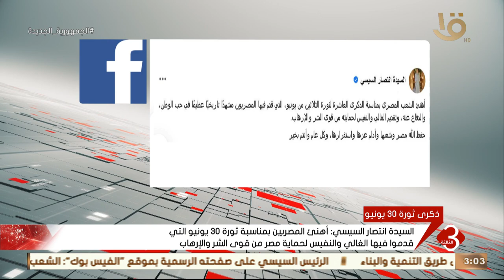السيدة انتصار السيسي: أهنئ المصريين بمناسبة ثورة 30 يونيو التي قدموا فيها الغالي والنفيس لحماية مصر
موجز الثالثة | السيدة انتصار السيسي: أهنئ المصريين بمناسبة ثورة 30 يونيو التي قدموا فيها الغالي والنفيس لحماية مصر من قوى الشر والإرهاب